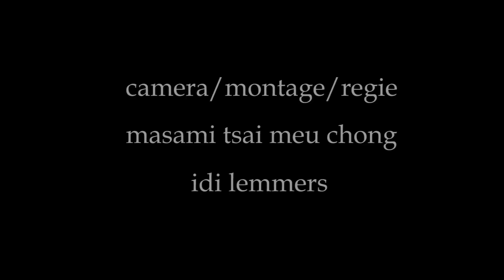Deejays Full Gear Kerst party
kijk ook op - In het afgelopen Kerstweekeinde vond de Deejays Full Gear Kerst party plaats in Mambo River Resort (Commewijne). Dit is een initiatief van de nieuwe vereniging Deejays van Suriname die alle Surinaamse Deejays bij elkaar brengt.